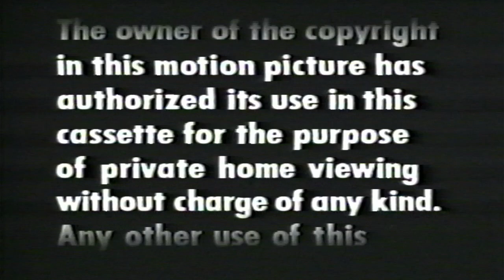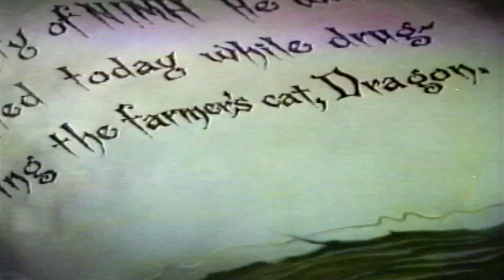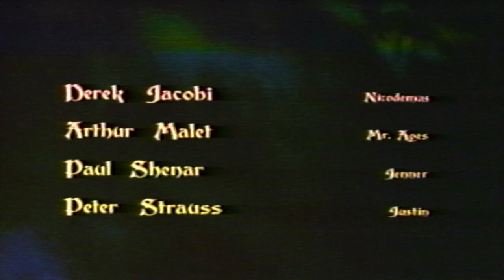Opening To The Secret Of NIMH 1986 VHS